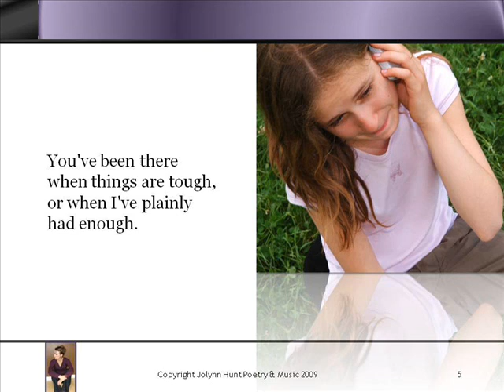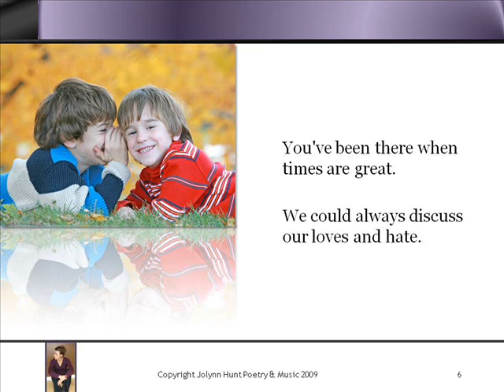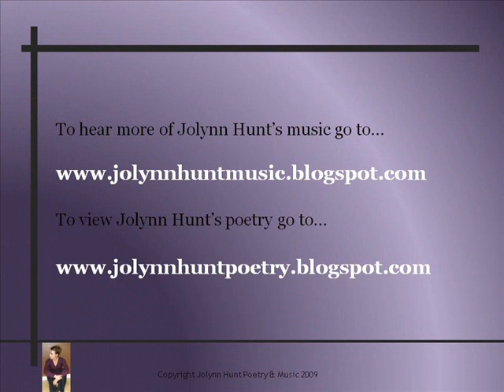You Raise Me Up - Best Friends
Piano arrangement and poem by Jolynn Hunt. My websites are